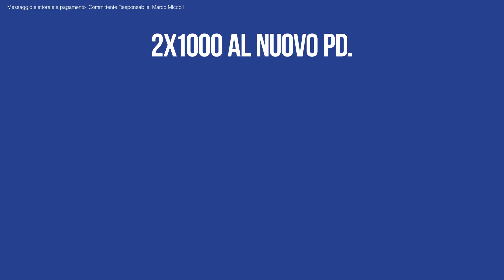Per uno svilluppo sostenibile senza se e senza ma.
Il 2×1000 è un’occasione per tutte e tutti di sostenere la politica pulita e trasparente in cui ci riconosciamo davvero, quella a cui ci sentiamo più vicini. Dona il tuo 2×1000 al Partito Democratico, è semplice e non ti costa nulla, non è una tassa aggiuntiva!

Per donare il tuo 2×1000 al PD devi solo scrivere M20 nello spazio dedicato al 2×1000 della tua dichiarazione dei redditi e firmare nello spazio accanto.